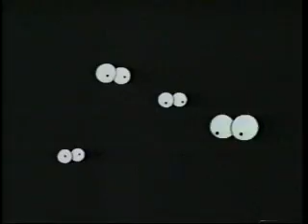Old Commercials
A collection of some old commercials we found on tapes while recording TV shows from the early 90's.